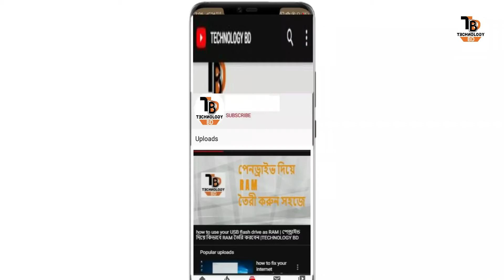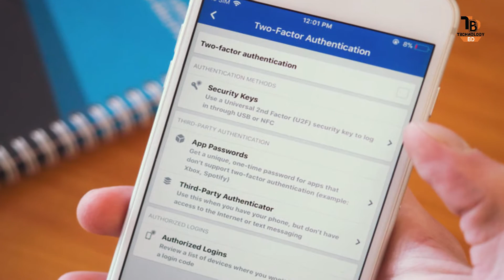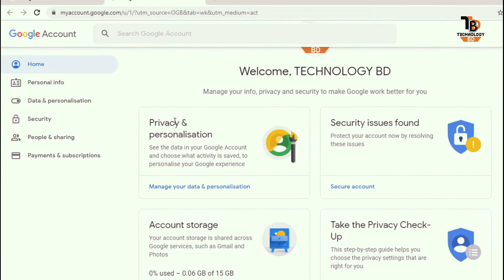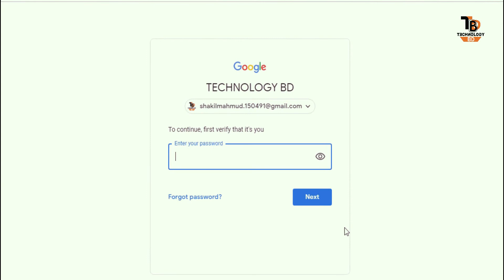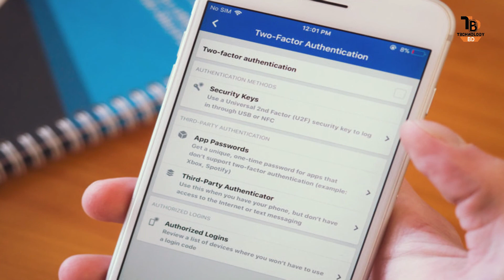What is 2 Step Verification ? Active Gmail Two step Verification । TECHNOLOGY BD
In this video I will tell you today how you can secure your Gmail account through 2 step verification.If you want to know, watch the end of the friend video.Assalamu Alaikum friend I welcome you to Shakil Mahmud Technology BD Channel .

এই ভিডিও তে আমি আজ বলবো আপনি কিভাবে আপনার জিমেইল আকাউনট ২ স্টেপ ভেরিফিকেসন এর মাধ্যমে সিকিউর করতে পারেন ।
জানতে হোলে বন্ধু ভিডিও টির শেষ পর্যন্ত দেখুন ।আসসালামু আলাইকুম বন্ধু আমি শাকিল মাহমুদ টেকনোলজি বিডি চ্যানেল এ আপনাকে স্বাগতম .